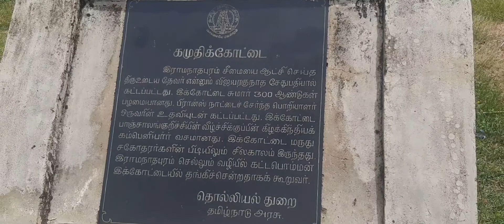கமுதி கோட்டை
விஜய இரகுநாத சேதுபதியின் கமுதி கோட்டை